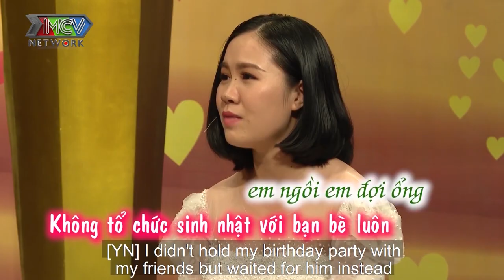Chàng CA SĨ THÍNH PHÒNG vừa buông tiếng hát đã khiến nàng HOTGIRL XINH ĐẸP rụng tim yêu